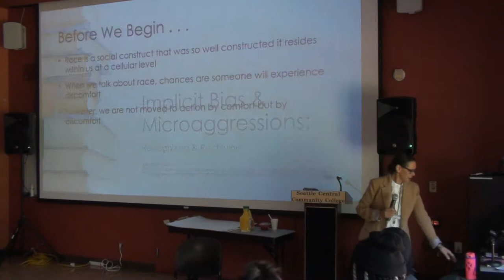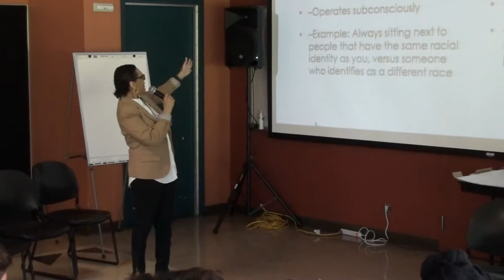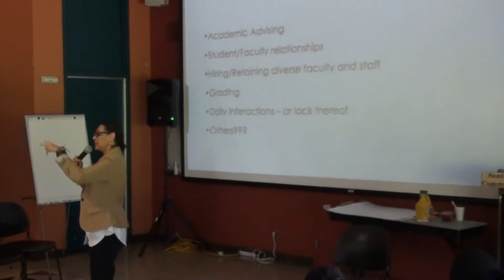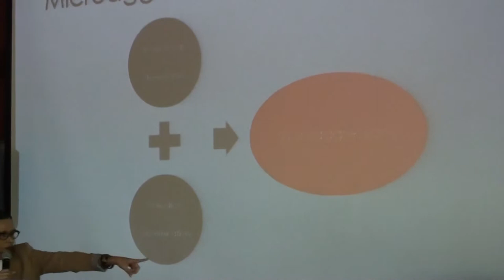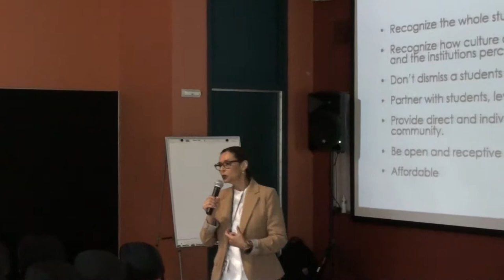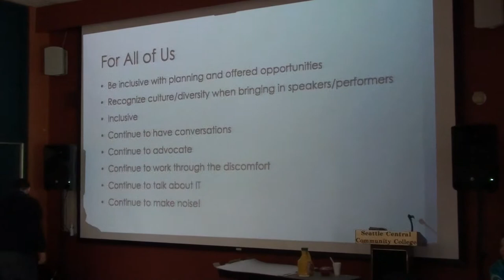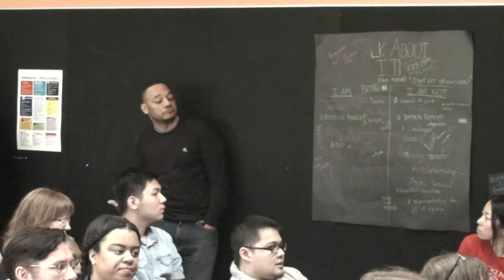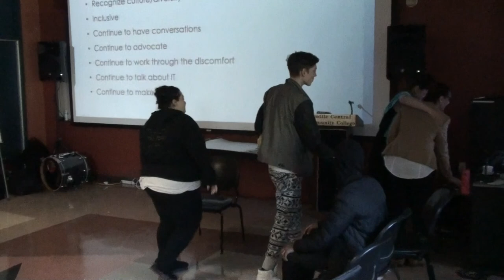Implicit Bias and Microaggressions: Recognizing and Rectifying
Dr. Pat Russell,
SCC Social and Human Services